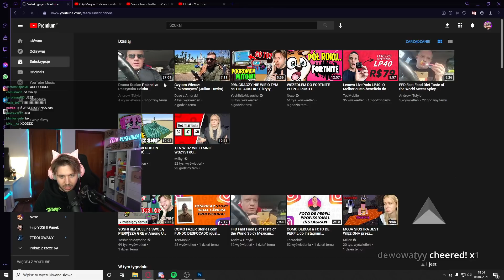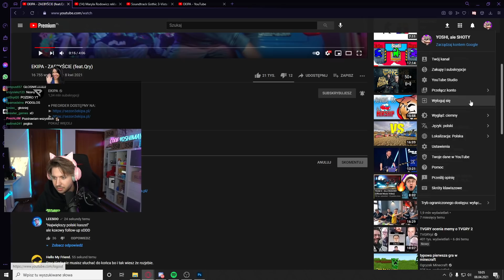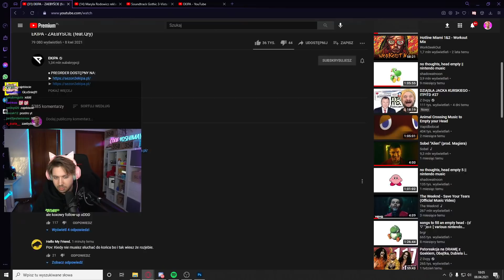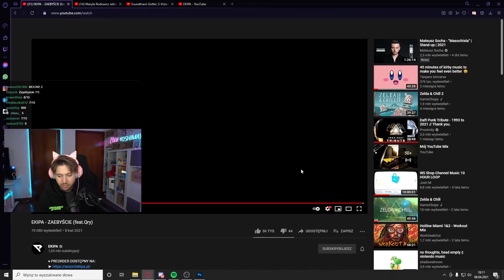YOSHI reaguje na EKIPA - ZAEBYŚCIE (feat.Qry)